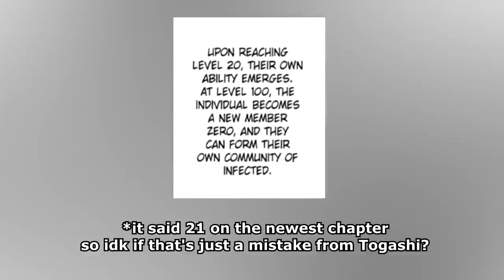CHAOS IS STIRRING UP | Hunter X Hunter Chapter 393 Review/Explained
Today I'm going to be reviewing chapter 393 of Hunter x Hunter. HxH 393 continues the encounter with Nobunaga and Luini, the phantom troupe decides to hunt down the Heil-ly family while the Hinrigh finally meets with Hisoka. More Mafia stuff is going down as well!

CREDITS:

Special thanks to Korose for allowing me to use their AWESOME COLORED HXH PANELS!!! Seriously check em out!!